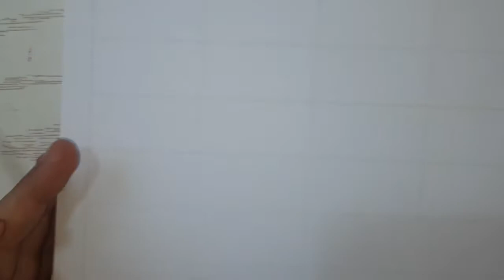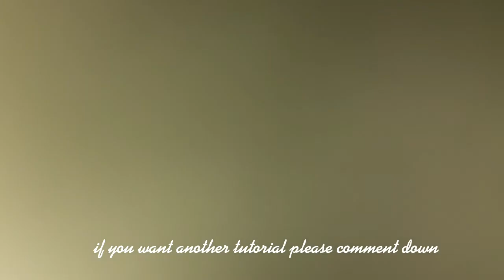how to draw easy anime character/pencil drawing/farzana drawing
Hi viewers,welcome to my YouTube channel.here you can find art tutorials,diy,art&craft,satisfying and funny videos.i hope you find my videos simple and easy if you do like them plz remember to like ,share and subscribe. Thanks
Luv u guys❤bye
top 10 anime
anime drawing
how to draw
easy drawing
cute drawings
Farjana drawing
character design
character design tutorial
Animation character design